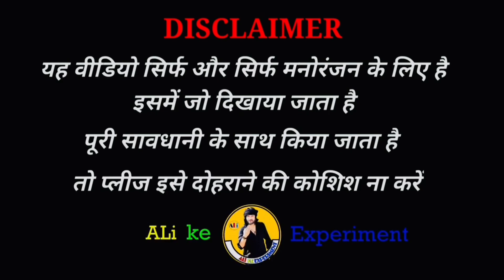Swag Se Swagat | Full Song | Tiger Zinda Hai, Salman Khan, Katrina Kaif, | L P G GAG IN BALLOON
Swag Se Swagat | Full Song | Tiger Zinda Hai, Salman Khan, Katrina Kaif, Vishal Dadlani, Neha Bhasin

Swag Se Swagat | Full Song | Tiger Zinda Hai, Salman Khan, Katrina Kaif, Vishal Dadlani, Neha Bhasinp | L P G GAG IN BALLOON |

lpg gas in balloon

experiment video

balloon m bhari lpg gas

Slay those moves with SWAG! Get your dance game on point with 'Swag Se Swagat' - full song from the film 'Tiger Zinda Hai'.

Singers: Vishal Dadlani, Neha Bhasin

Lyrics: Irshad Kamil Tiger Theme: Julius Packiam

Swag Se Swagat / Lyrics

Listen close to what I gotta say

Coz you know there ain't no other way

You ready Let's go Yeah when we come together

Yeah we can make it better

Yeah all you got is me

Yeah all I got is you

इश्क़ से आगे कुछ नहीं कुछ नहीं कुछ

इश्क़ से बेहतर कुछ नहीं कुछ नहीं कुछ इश्क़ से उपर कुछ नहीं कुछ नहीं कुछ

इश्क़ बिना हम कुछ नहीं

इश्क़ से ऊँचा कुछ नहीं कुछ नहीं कुछ इश्क़ से बढ़कर कुछ नहीं कुछ नहीं कुछ

इश्क़ से अच्छा कुछ नहीं कुछ नहीं कुछ

चाहे जो आए लेके दिल में इश्क़ मोहब्बत

सबको गले लगाना

अपने कल्चर की है आदत

स्वैग से करेंगे सबका स्वागत

हाँ मिलके चलता चल

मसले करके हल

बेहतर होगा कल

ये सबसे कहते रहना रहना बनके दिल दिल ही है मंज़िल

मंज़िल पे तू मिल

सब सबका है कहना कहना

चाहे जो आए लेके दिल में इश्क़ इबादत सबको गले लगाना

You all ready to bring the

riff back

न न ना ना ना नान न ना ना ना ना न न ना ना ना ना न न ना ना ना ना न न ना ना ना ना न न ना ना ना ना न न ना ना ना ना न न ना ना ना ना

Shoot

हे इश्क़ से प्यारा कुछ नहीं कुछ नहीं कुछ इश्क़ से उम्दा कुछ नहीं कुछ नहीं कुछ इश्क़ से आसान कुछ नहीं कुछ नहीं कुछ इश्क बिना हम कुछ नहीं

इश्क़ से मीठा कुछ नहीं कुछ नहीं कुछ

इश्क़ से गहरा कुछ नहीं कुछ नहीं कुछ

इश्क़ से ताज़ा कुछ नहीं कुछ नहीं कुछ इश्क बिना हम कुछ नहीं स्वैग से करेंगे सबका स्वागत

इन्सां है इन्सां जग में

जब तक इश्क़ सलामत सबको गले लगाना

song lyrics.

yeah.. when we come together.

yeah.. all I got is you! ishq se aage kuchh ni kuchh ni kuch ishq se behtar kuchh ni kuchh ni kuch ishq se upar kuchh ni kuchh ni kuch

ishq bina hum kuchh nai...

there is nothing ahead of love,

there is nothing better than love,

there is nothing above love,

we are nothing without love.

Swag Se Swagat

VAG

SWAGAT

9

ishq se uncha kuchh ni kuchh ni kuch ishq se baRhkar kuchh ni kuchh ni kuch ishq se achchha kuchh ni kuchh ni kuch ishq bina hum kuch nai...

there is nothing higher than love, there is nothing bigger than love, there is nothing better than love, we are nothing without love.

chaahe jo aaye leke dil mein ishq mohabaat

sabko gale lagaana apne culture ki hal aadat

swag se karenge sabka swaagat!

whoever comes with love in their hearts,

it's a habit in our culture to embrace everyone.

we'll welcome everyone with a swag.

mil ke chalta chal masle karke hal

behtar hoga kal ye sabse kehte rehna

keep meeting everyone as you go,

resolve people's problems. tomorrow will be better, keep telling everyone.

rehna banke dil dil hi hai manzil

manzil pe tu mil

sab sabka hai kehna kehna

become love, and live.

the heart/love is the destination.

meet me at the destination,

this is what everyone says.

chaahe jo aaye leke dil mein ishq mohabaat sabko gale lagaana

apne culture ki hai aadat swag se karenge sabka swaagat!

y'all ready to bring the riff back?

swag se karenge sabka swagat!

hey.. Ishq se pyara kuchh ni kuchh ni kuch

ishq se umdaa kuchh ni kuchh ni kuch ishq se aasaan kuchh ni kuchh ni kuch

ishq bina hum kuch nai... there is nothing lovelier than love,

there is nothing simpler than love,

ishq se meeTha kuchh ni kuchh ni kuch ishq se gehra kuchh ni kuchh ni kuch Ishq se taaza kuchh ni kuchh ni kuch

ishq bina hum kuch nai...

there is nothing sweeter than love,

there is nothing deeper than love, there is nothing fresher than love, we are nothing without love.

Insaan hai insaan jag mein jab tak ishq salaamat sabko gale lagaana

apne culture ki hai aadat

human is a human,

as long as there is love in the world. it's a habit in our culture to embrace everyone. we'll welcome everyone with a swag.